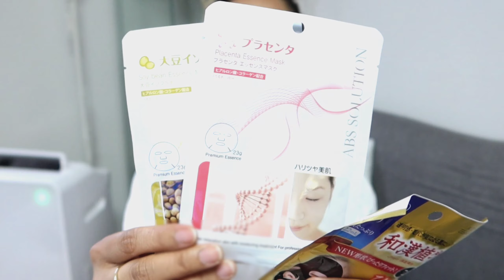My Skin Care Routine | Morning & Night Skincare Routine in Japan (AFFORDABLE SKINCARE ROUTINE)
Hello everyone👋

I just want to share my current daily skin care routine.

I hope you liked it, if you love my video. ❤️